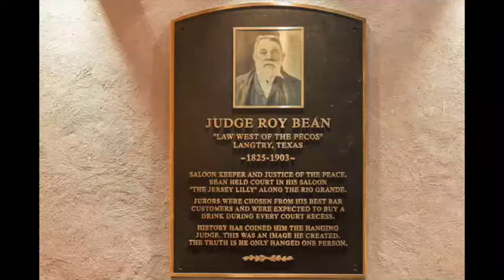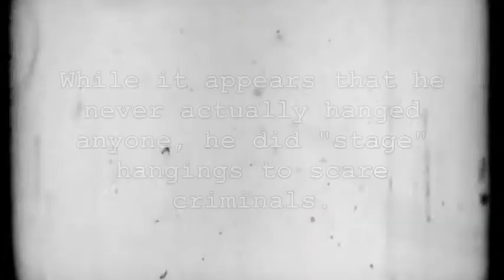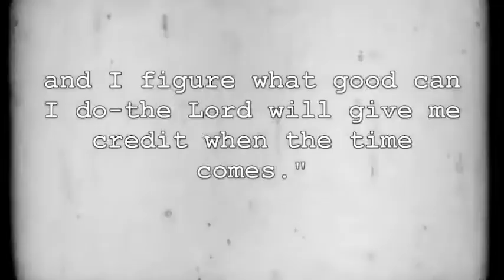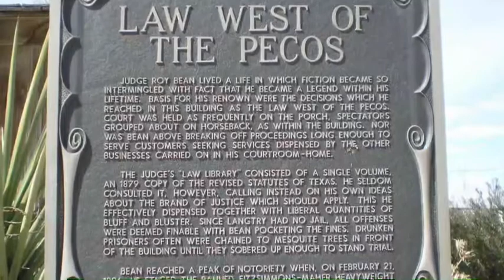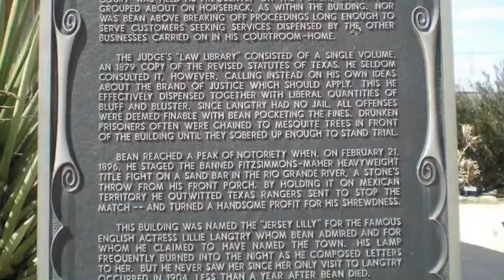Judge Roy Bean "Law West of the Pecos" | Vintage Photos | Texas History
"Hang 'em first, try 'em later. " "I know the law... I am its greatest transgressor." Born in Kentucky some time during the 1820s, Bean began getting into trouble at an early age. He left home in 1847 with his brother Sam and lived a rogue’s life in Mexico until he shot a man in a barroom fight and had to flee. He next turned up in San Diego, where he enjoyed playing the dashing caballero. Again he shot a man during a quarrel and was forced to leave town quickly.
He fell into the same old habits in Los Angeles, eventually killing a Mexican officer in a duel over a woman. Angry friends of the officer hanged Bean in revenge, but luckily, the rope stretched and Bean managed to stay alive until the woman he had fought for arrived to cut him down. Bearing rope scars on his neck that remained throughout his life, Bean left California to take up a less risky life in New Mexico and Texas.
For about 16 years, Bean lived a prosperous and relatively legitimate life as a San Antonio businessman. In 1882, he moved to southwest Texas, where he built his famous saloon, the Jersey Lilly, and founded the hamlet of Langtry. Saloon and town alike were named for the famous English actress, Lillie Langtry. Bean had never met Langtry, but he had developed an abiding affection for the beautiful actress after seeing a drawing of her in an illustrated magazine. For the rest of his life, he avidly followed Langtry’s career in theatre magazines.
Before founding Langtry, Bean had also secured an appointment as a justice of the peace and notary public. He knew little about the law or proper court procedures, but residents appreciated and largely accepted his common sense verdicts in the sparsely populated country of West Texas.

The Life And Times Of Judge Roy Bean | DVD | Paul Newman (Actor), Jacqueline Bisset (Actor), John Huston (Director)

Judge Roy Bean: Law West of the Pecos Paperback – August 1, 2016 by C. L. Sonnichsen (Author)
"Roy Bean was one of the most colorful characters to inhabit the state of Texas, and he chose one of the state's most Godforsaken places as his personal dominion—the empty, dusty plains west of the Pecos River's junction with the Rio Grande, out near… well, not really near anyplace to speak of. Sandwiched between the banks of the Rio Grande and the Sunset Route of the Southern Pacific Railroad, Bean's corner of the world began as a rough railroad camp and went downhill from there. Bean named his town Langtry, after the famous and beautiful English entertainer Miss Lily Langtry. Adopting her popular nickname, he dubbed his notorious saloon and pool hall the Jersey Lilly (spelling was not Bean’s greatest strength).

Cult of Glory: The Bold and Brutal History of the Texas Rangers Hardcover – June 9, 2020 by Doug J. Swanson (Author) | 4.4 out of 5 stars | 270 ratings

Sam Houston and the Alamo Avengers: The Texas Victory That Changed American History Hardcover – November 5, 2019 by Brian Kilmeade (Author) | 4.8 out of 5 stars | 3,105 ratings

Big Wonderful Thing: A History of Texas (Texas Bookshelf) Hardcover – October 1, 2019 by Stephen Harrigan (Author) | 4.7 out of 5 stars | 213 ratings

National Geographic Atlas of the National Parks Hardcover – November 19, 2019 by Jon Waterman (Author) | 4.9 out of 5 stars | 242 ratings

"Picking Banjo" by Giorgio Di Campo for FreeSound Music